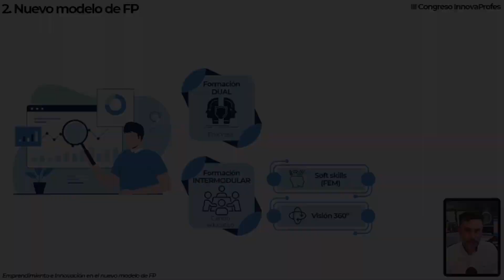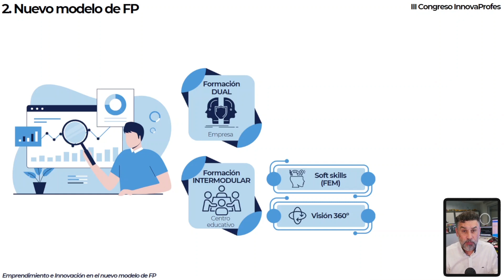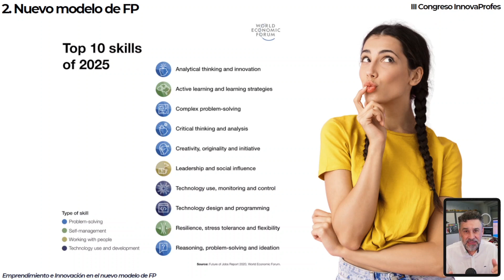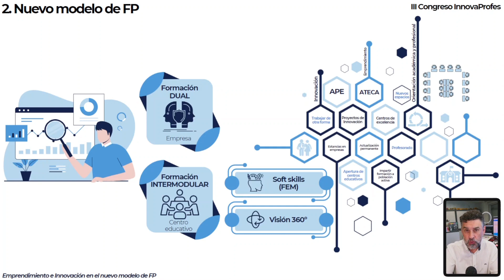Innovaprofes III. Episodio 2. El nuevo modelo de FP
Introducción al nuevo modelo de Formación Profesional, destacando los dos ejes principales: formación combinada entre empresa y centro educativo, y enfoque intermodular.